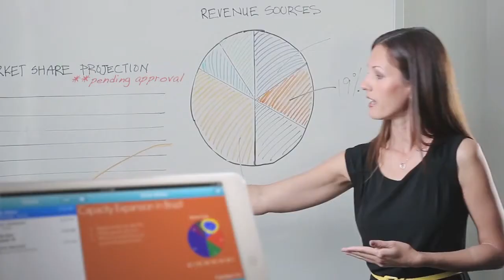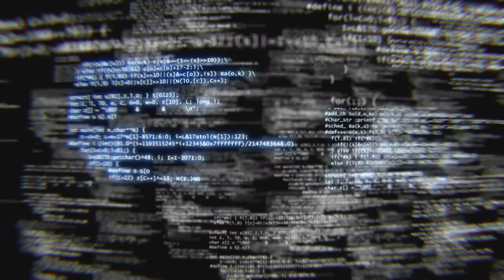Stratecast | Frost & Sullivan: ODAM Mission Statement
A short explanation of Communications Service Provider (CSP) systems and processes for addressing today's real-time business and operations needs.